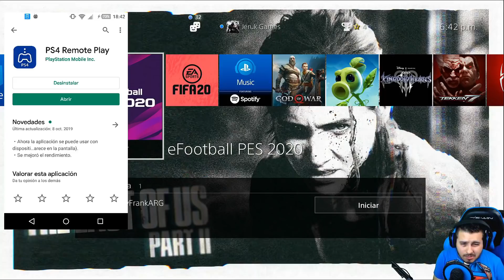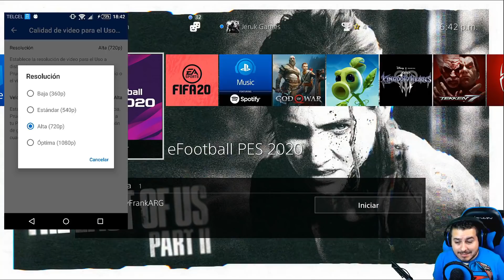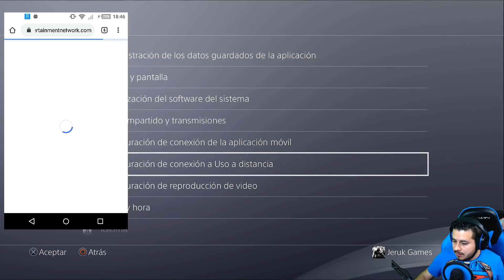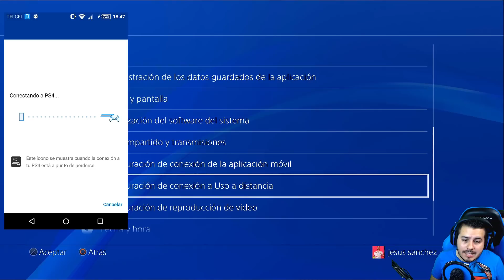Juega PS4 en Celular / Móvil con Remote Play 😱 usa tu DS4 en Android 🤯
Bien cracks,

La cosa esta así, con el nuevo update 7.0 de sony ya nos permite jugar en nuestro celular o móvil android mediante la app oficial de Sony PS4 Remote Play, para poder usar la app es necesario que tengas instalado en tu teléfono Android 5.0 o superior.

Pero el truco de todo esto es como poder jugar usando nuestro DS4 si no dispones de Android 10.0 pues es la limitante que nos han puesto, y de verdad que jugar con la pantalla es injugable, así que les traigo un truco muy sencillo con el cual podrán jugar usando su mando dualshock 4 aunque tengan versiones mas antiguas de android!

Disfruta de esta portabilidad que Sony nos da, toma en consideración lo siguiente para mejores resultados:

PS4 conectada mediante cable de RED y un ancho de banda de 5Ghz preferible para el wifi, asi como un teléfono algo potente y que no este muy saturado al correr la app (cierra el resto de aplicaciones y libera ram de ser posible).

1080p solo disponible con PS4 Pro.

🔥 Compra Juegos Digitales de PS4 al Mejor Precio 🔥
Disponible para México y el Mundo 🌎

✔ PD. ambos sitios son de mi propiedad, así que puedes estar tranquilo de que todo es Legal y Seguro!

Atte. JeruK